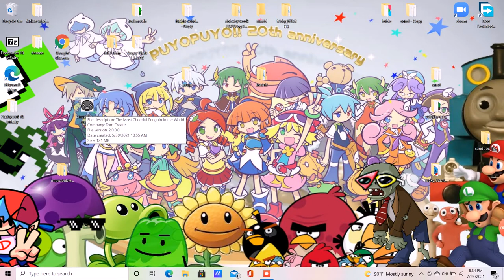pingu for gameboy???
this is odd